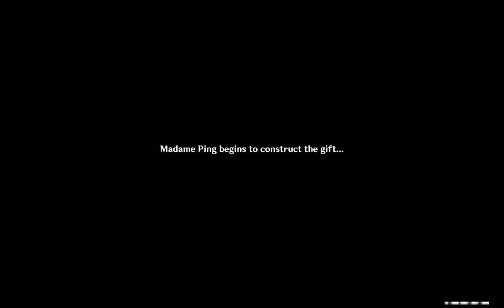Let's Play Genshin Impact: A Teapot To Call Home (final)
Finally complete the teapot quest / Yanfei quest.